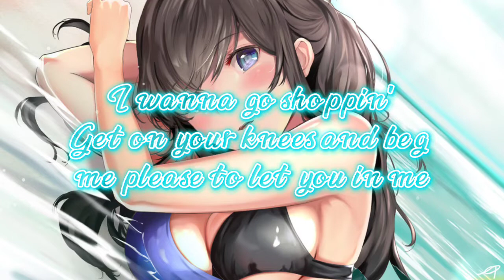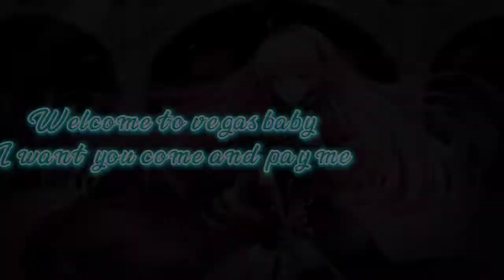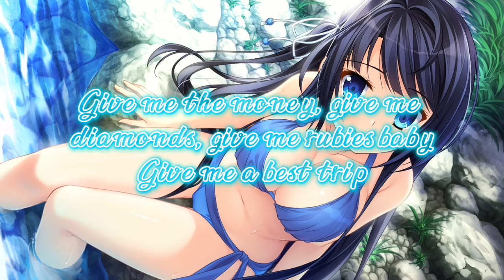Welcome To Vegas Baby (Lyrics)